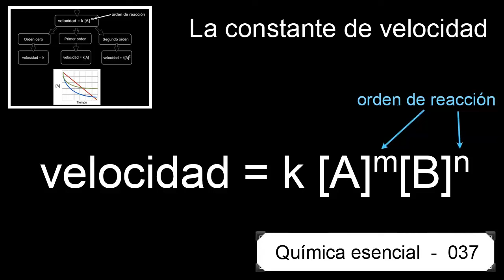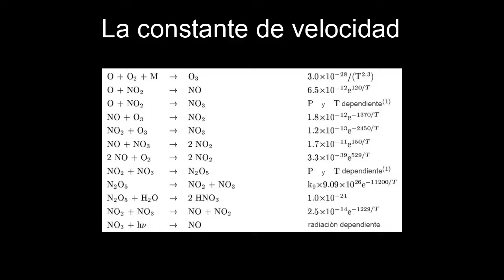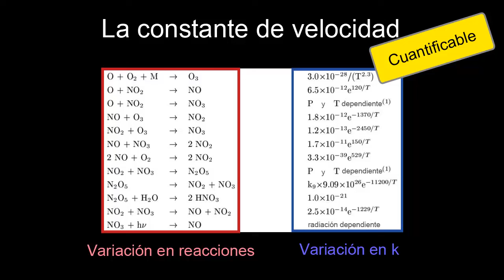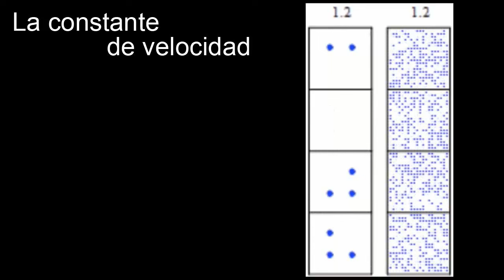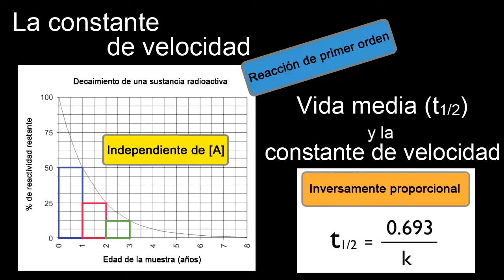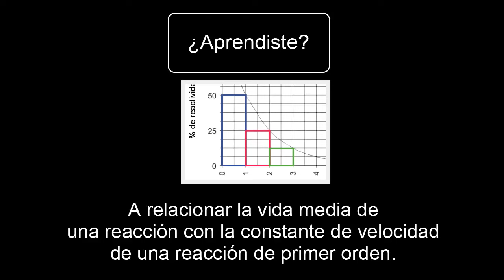La constante de velocidad | Química | Khan Academy en Español